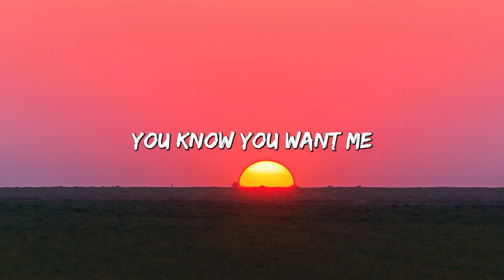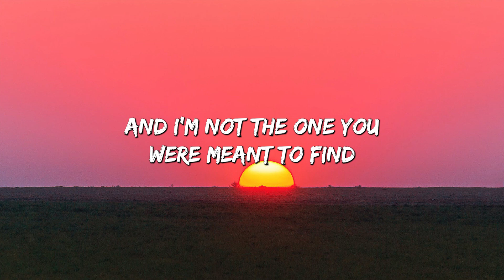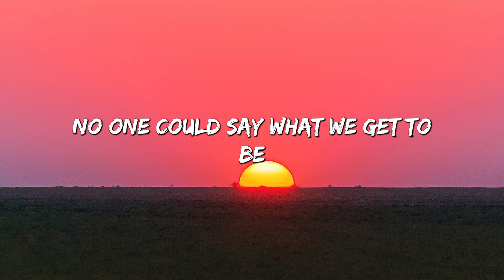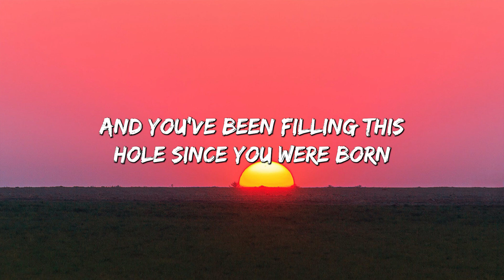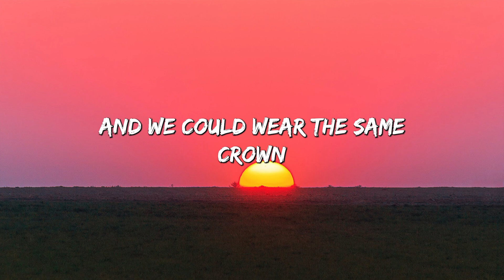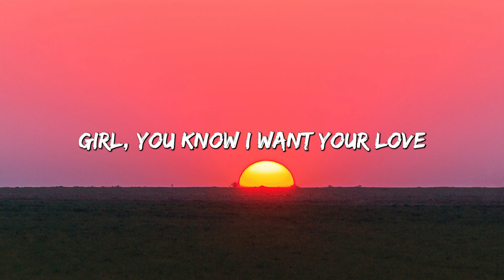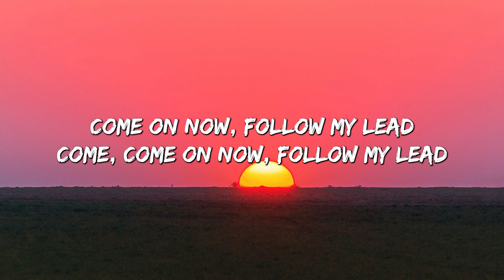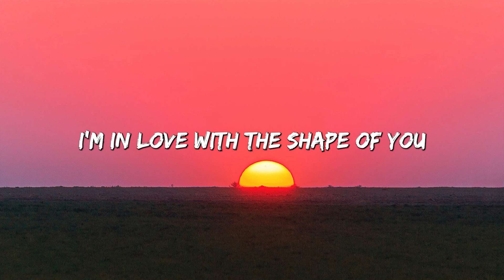Rewrite The Stars - James Arthur (Lyrics) || jaymes Young, Ed Sheeran... (MixLyrics)